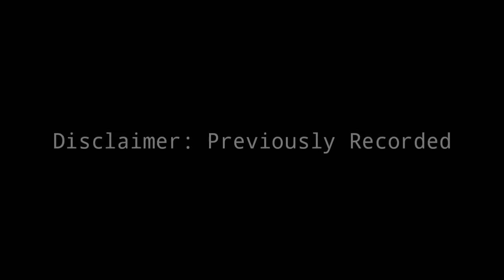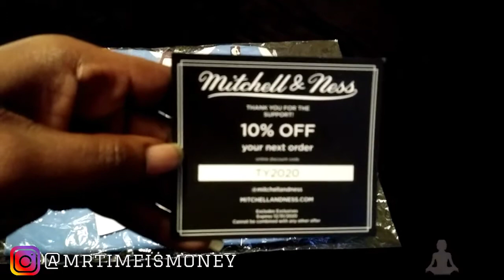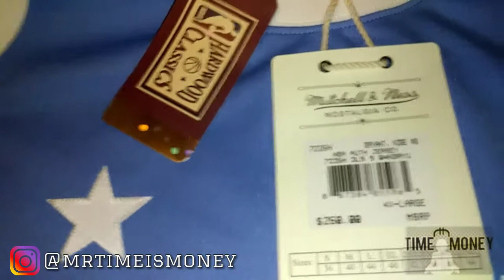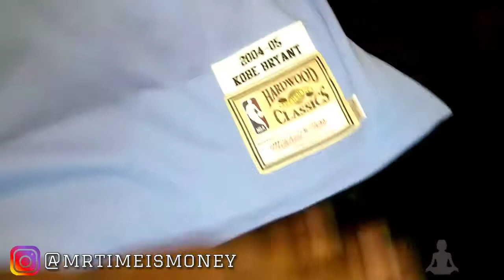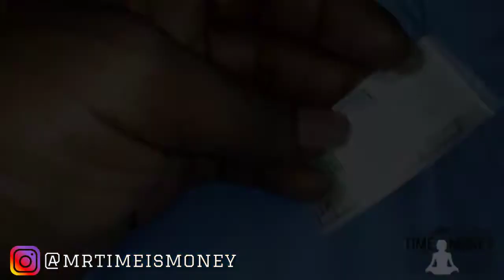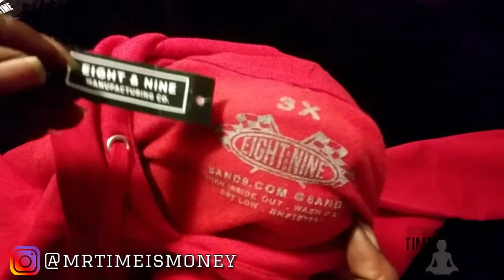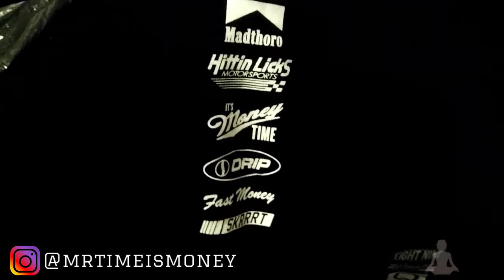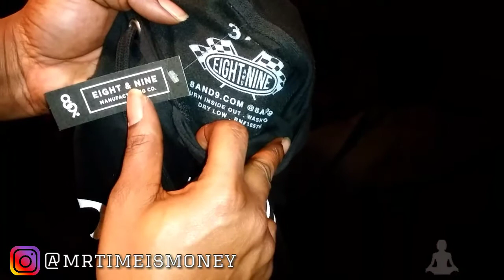UNBOXING/ REVIEW FROM 8&9 CLOTHING N MITCHELL AND NESS!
What it is Timer Gang long time no see. I decided in the same of Kobe n GiGi Bryants passing to take a leave from the Tube for a month or so. I'm truly saddened by this Tragic accident. I send prayers out to all who lost family in this tradgedy. Now that we're back on track here's a little "unboxing" action! Enjoy!

INTRO BY: Versatile Productions (ME)